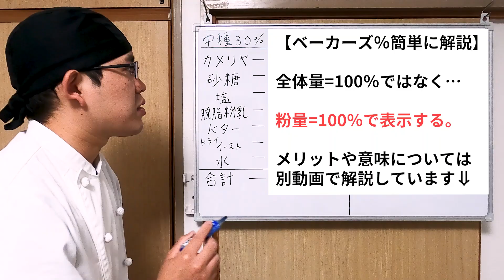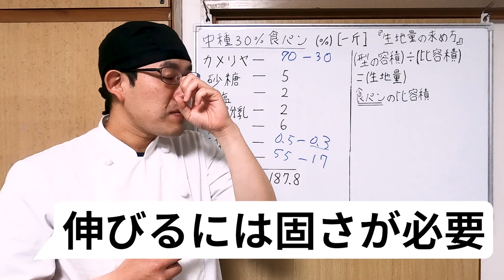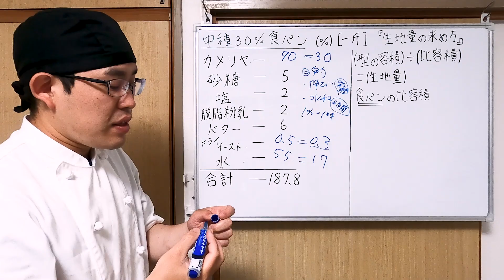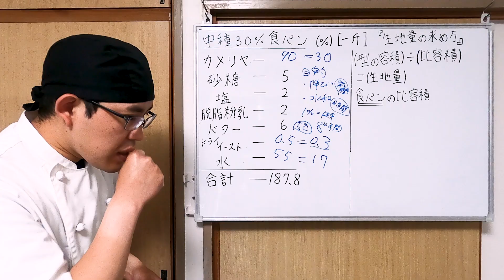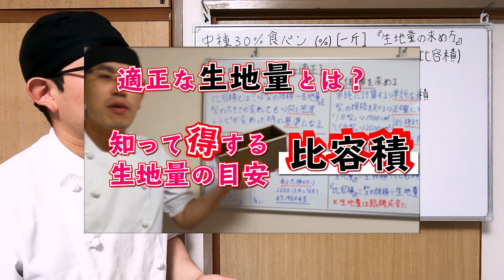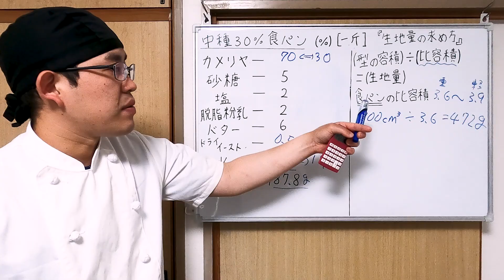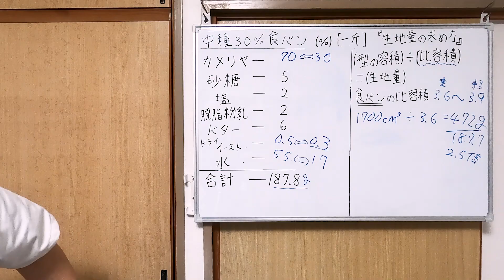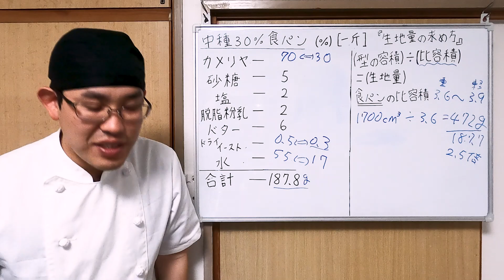【中種食パンレシピ製作法解説】『中種食パンのレシピができるまで』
【参考に良さそうなページリンク⇓】

パン職人が「ご家庭でのパン作り」について情報発信しています。

ご興味いただけましたら